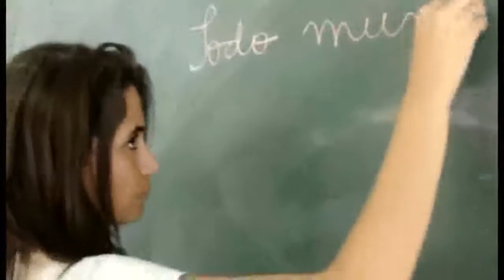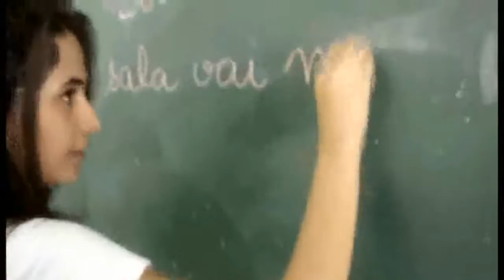Bang! Bang! Você Morreu. Curta Metragem Parte 3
Curta baseado na obra de William Mastrosimone.

Trabalho de Português.

Direção de Maria Amélia.

Produção de Cláudio Diego.